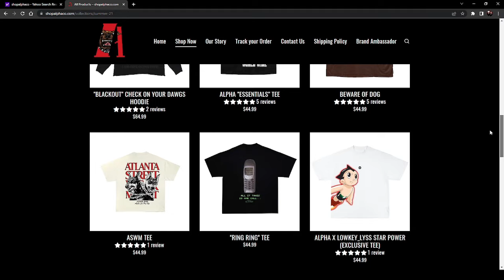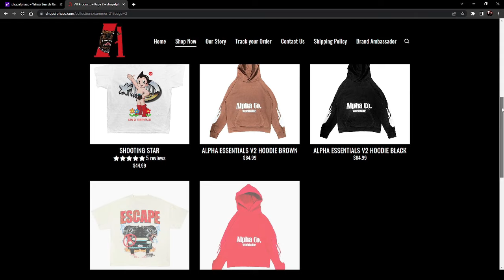BEST JUMPSHOT FOR ALL BUILDS in NBA 2K24!HIGHEST GREEN WINDOW 100% GREENLIGHT